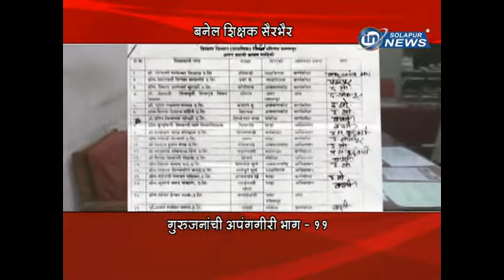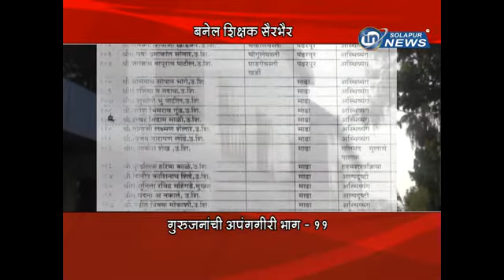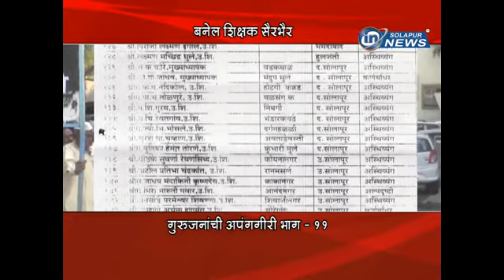IN SOLAPUR NEWS I Zp GuruJananchi ApangGiri Part 11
Zp GuruJananchi ApangGiri Part 11